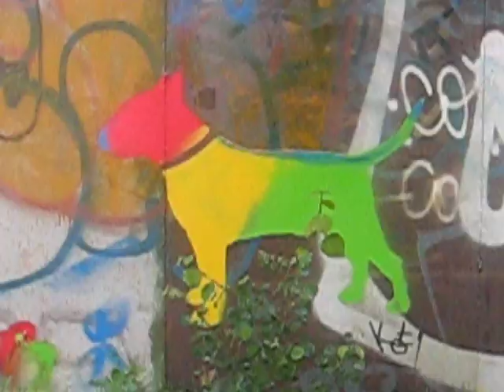Летом на окраине района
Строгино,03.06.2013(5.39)